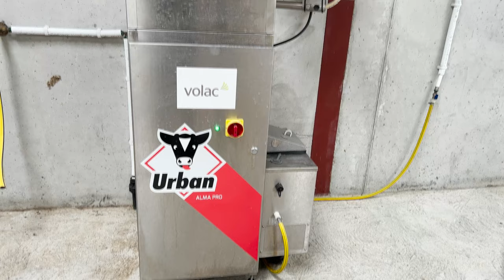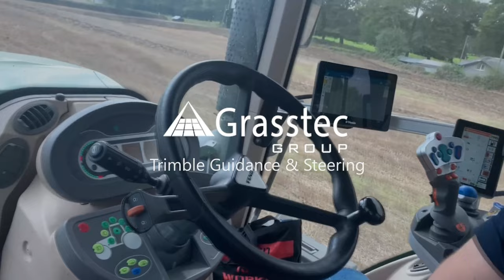TAMS Grants? What you need to know.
In this video, we met with Julie Roche of JR Agri Consulting to discuss TAMS and what you need to know, with key dates. For more information on our planning and design service